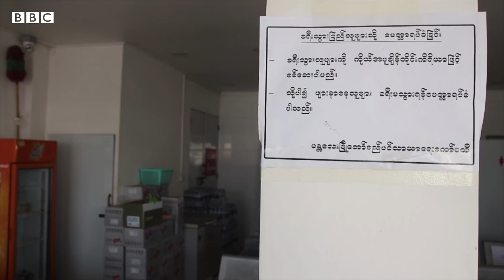ကိုဗစ်ကြား အဝေးပြေးကားတွေ ဘယ်လို ပြန်ထွက်ဖို့ စီမံထားလဲ - BBC News မြန်မာ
ပြည်တွင်း ခရီးဝေး သွားဖို့ လိုလာရင် ဘယ်လို ပြင်ဆင် သွားဖို့ စိတ်ကူးထားလဲ။  အရင်နဲ့ မတူတဲ့  ပြင်ဆင်မှု တွေ အကြောင်း မှတ်ချက်ရေးရအောင်။

ကိုဗစ် ကာကွယ်ရေး အစီအမံတွေနဲ့ အတူ အဝေးပြေး ကား တွေ ပြန်ထွက်နေပါပြီ။  ဒီရုပ်သံမှာ ဘယ်လို ပုံစံ စီစဉ်ထားကြောင်း ရှင်းပြထားပါတယ်။

ကိုဗစ်ကြောင့် မဖြစ်မနေ ပြောင်းလဲ ယူရတဲ့ လူနေမှု ပုံစံ သစ် မှာ ခရီးဝေး သွားဖို့ လိုလာရင် ဘယ်လို သွားမလဲ။  ကိုယ့် စိတ်ကူး ပြင်ဆင်ထားမှုကို အများနဲ့ အတူ ဝေမျှ ရအောင်ပါ။  ဒီရက် ပိုင်း အကြောင်းကိစ္စ ရှိလို့ ပြည်တွင်း ခရီးဝေး သွား ဖြစ်သူများလည်း ကိုယ့် အတွေ့အကြုံ ကို မှတ်ချက်ပြုကြပါဦး။

ရိုက်ကူး - တာရာ ၊ တည်းဖြတ် - ဝင်းကျော်သူ